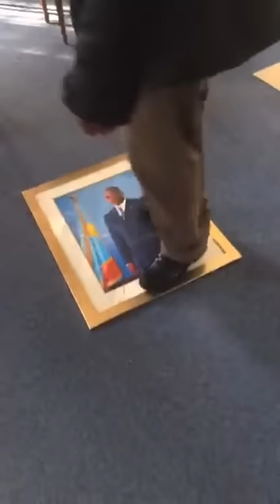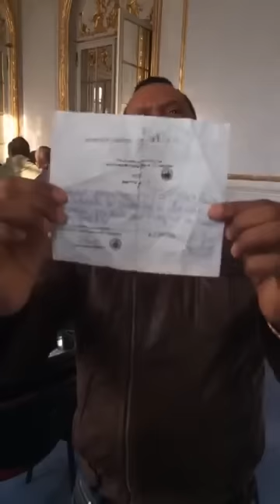L'AMBASSADE DE PARIS-FRANCE VIENT DE TOMBER SOUS CONTROLE DE NATIONALISTES